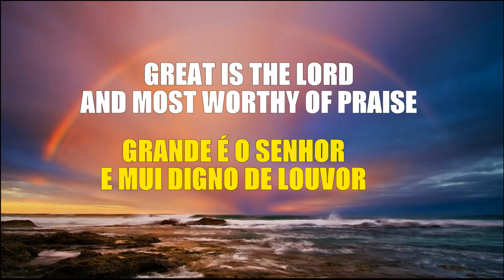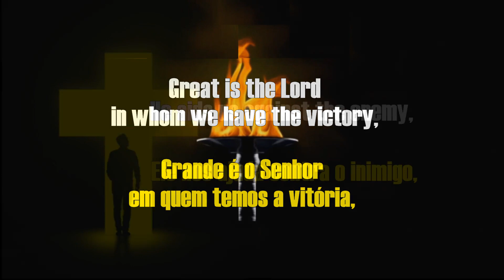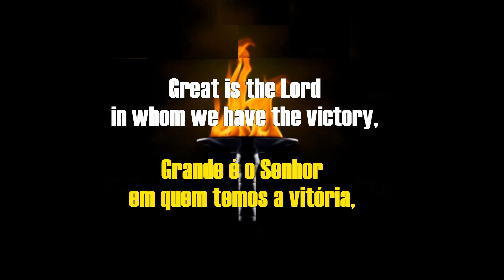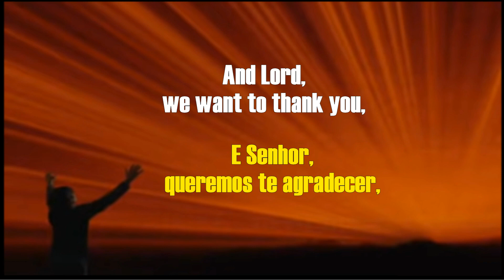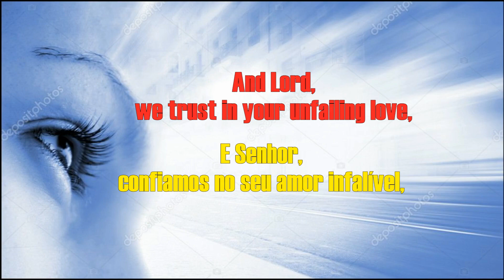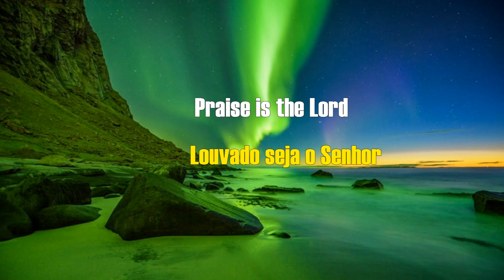Great Is The Lord - Morris H. Chapman (2011)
Morris H. Chapman served as pastor of First Baptist Church in Rogers, Texas (1967–1969), First Baptist Church of Woodway in Waco, Texas (1969–1974), and First Baptist Church in Albuquerque, New Mexico (1974–1979), where he also served as president of the New Mexico Baptist Convention (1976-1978). He became pastor of First Baptist Church in Wichita Falls, Texas (1979–1992), and was president of the 1986 SBC Pastors' Conference in Atlanta. In September 2009, he announced that he would retire from that role effective September 30, 2010.
Yours sincerely,
Antonio Chaves
Administrator
Morris H. Chapman serviu como pastor da Primeira Igreja Batista em Rogers, Texas (1967–1969), Primeira Igreja Batista de Woodway em Waco, Texas (1969–1974) e Primeira Igreja Batista em Albuquerque, Novo México (1974–1979), onde também serviu como presidente da Convenção Batista do Novo México (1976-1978). Tornou-se pastor da Primeira Igreja Batista em Wichita Falls, Texas (1979–1992), e foi presidente da Conferência de Pastores da SBC em 1986 em Atlanta. Em setembro de 2009, ele anunciou que se aposentaria desse cargo a partir 30 de setembro de 2010.
Atenciosamente,
Antonio Chaves
Administrador